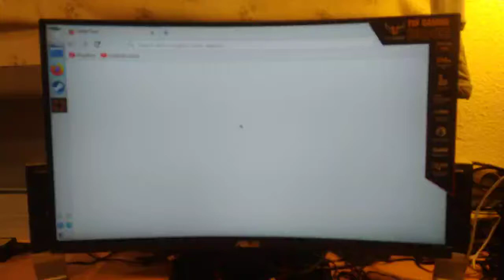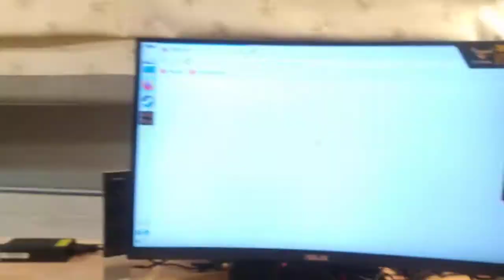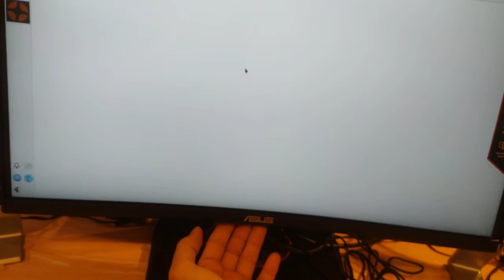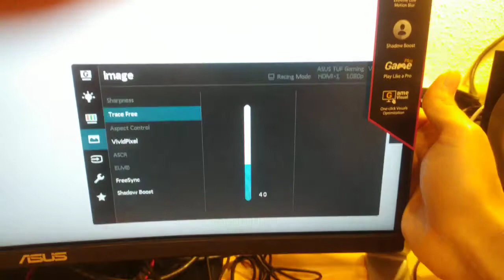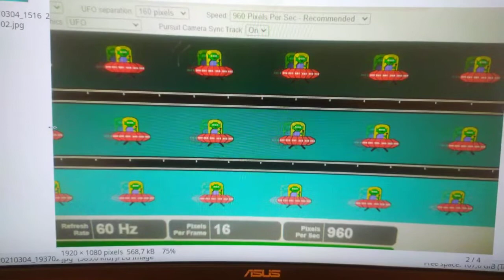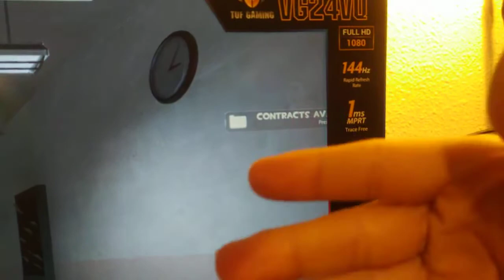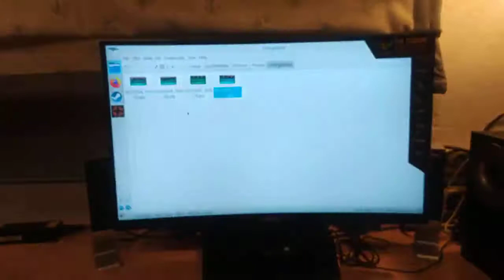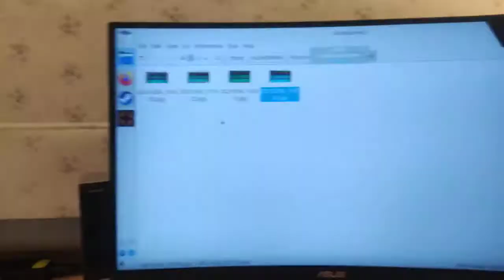Review de ASUS TUF Gaming VG24VQ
🔀 Licencia: Última CC-BY-SA

El resto de reviews acerca de esta pantalla están equivocadas. La imagen se ve mejor, y con mínimo retraso, a costa de un alto ghosting.

Comparado con el resto de pantallas de mi hogar, que son pantallas más bien baratas pero con muy baja latencia, esta tiene un ghosting mucho más pronunciado.

Las imágenes en movimiento dejan un trazo tras ellas. Y este trazo, al ser monócromo y no de color como en el resto de pantallas, es más visible de lo habitual.

Si aumento el filtro de ghosting de la pantalla, aparecen artefactos en los tonos medios que son más notorios que el ghosting en si mismo. O tienes ghosting, o tienes artefactos. No hay un punto de equilibrio bueno.

Otro gran fallo es que el brillo mínimo es muy alto, más brillante que una habitación altamente iluminada como la mía.

Si de verdad quieres una pantalla buena para jugar, mira que sea de la tecnología "TN". Ni "VA" que deja halos como esta, ni "IPS", que tiene más del doble de retraso la imagen. Yo por lo menos ese retraso lo noto, de hecho no sabía que existía pero notaba algo raro al jugar con mi antigua pantalla. Así pues no era placebo.

Si quieres que una pantalla "TN" se vea realmente bien calíbrala con un colorímetro como el Pantone Huey Pro, y un software de calibración como DisplayCal, estando la pantalla al máximo brillo.